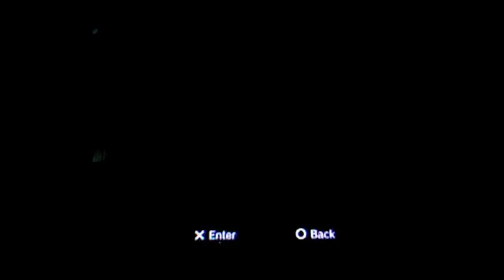Dead Space with commentary part 38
We Go into find another grabby tentacle go to ZERO-G and take out our second to last poison pod. Hoorah!